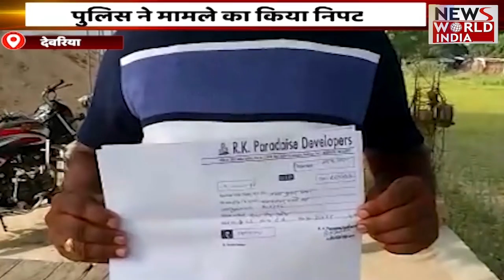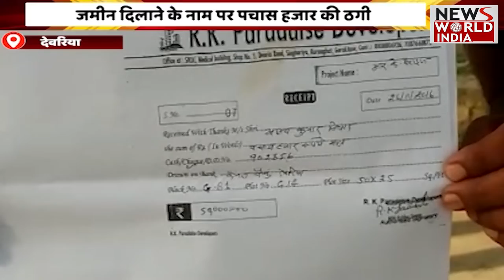Special Bulletin: UP - Uttrakhand की हर छोटी बड़ी खबर | Breaking News । News World India